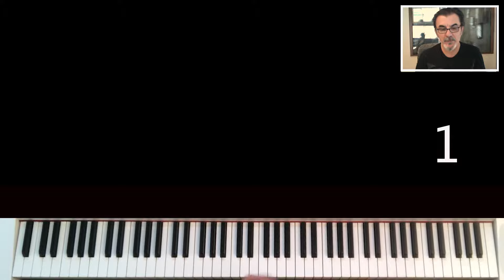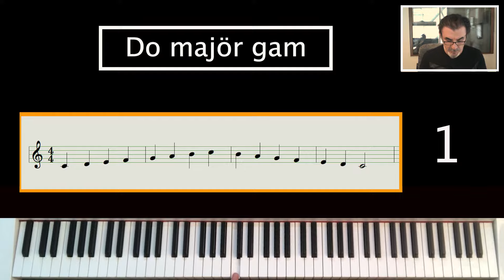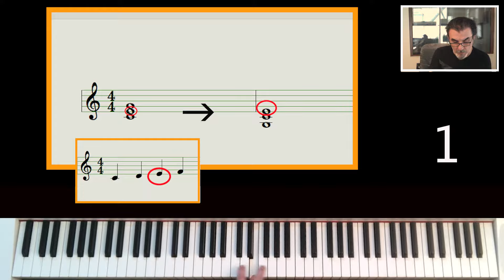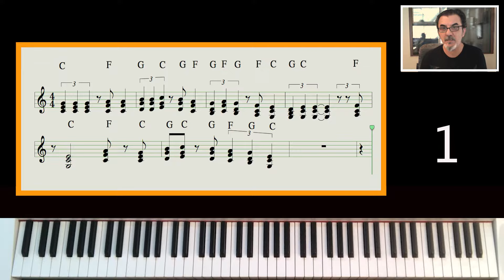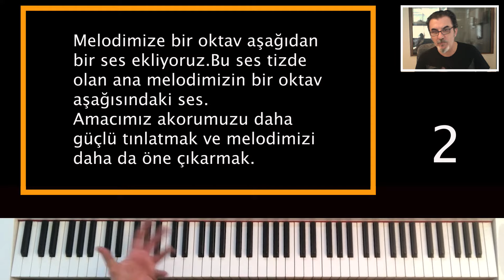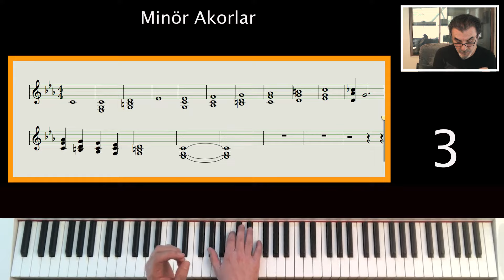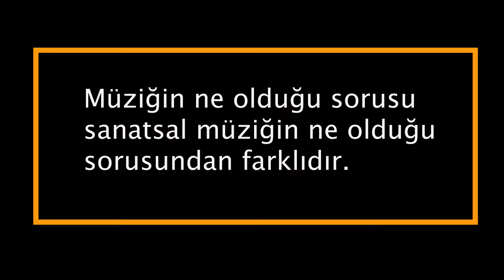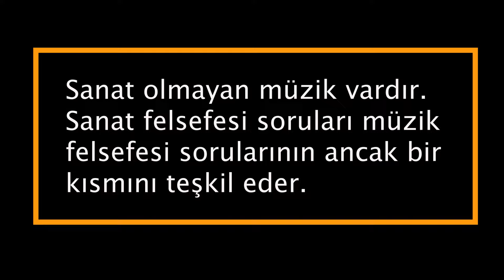Armoni Dersleri I Melodiyi Akorlarla Çalmak I How to play a Chord in a Melody?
Armonidersi Pianodersi Nevzatyılmaz Melodiye Nasıl Akor Bulunur ? I Akorlarla Çalmak
Bir ton içerisinde en temel 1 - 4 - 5 akorları ile neler yapabiliriz?Bu video hem doğaçlamada hem eşlikte hem de bestemize akor dizileri oluştururken bunu nasıl yapabileceğimizin en basit yolunu anlatıyor.C majör ve C minör tonda 1-4- 5 temel akorlarını kullanarak zengin bir armoni oluşturabilirsiniz.

TEMEL ARMONİ,TEORİ VE PİANO DERSLERİ İÇİN İNSTAGRAMDAN İLETİŞİME GEÇEBİLİRSİNİZ.

Melodiye Nasıl Akor Bulunur ? I Akorlarla Çalmak